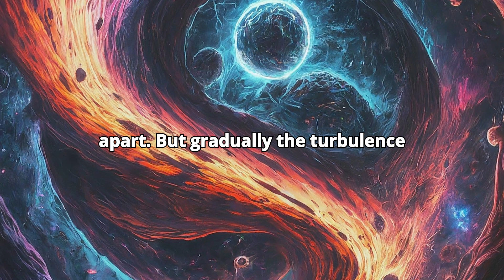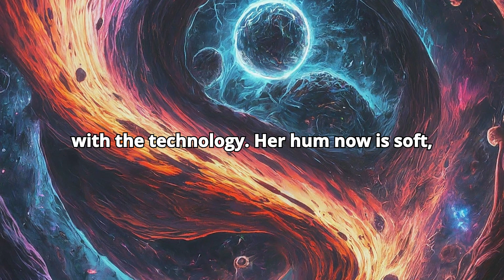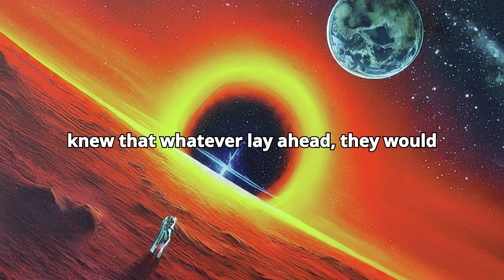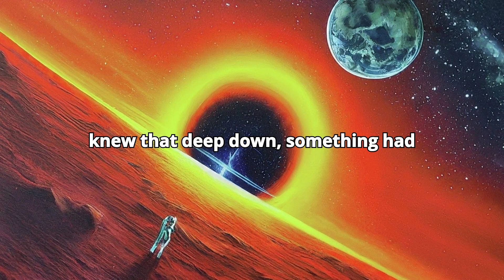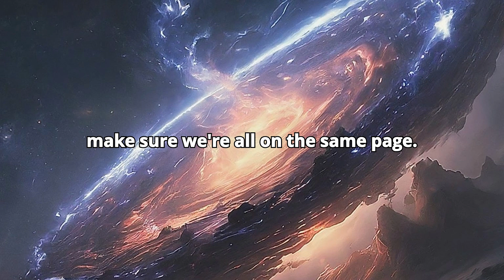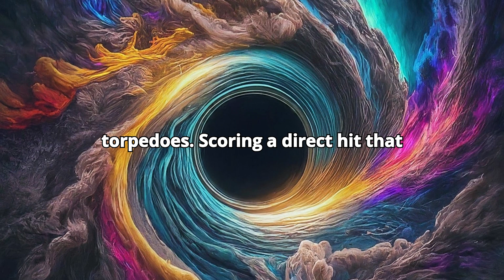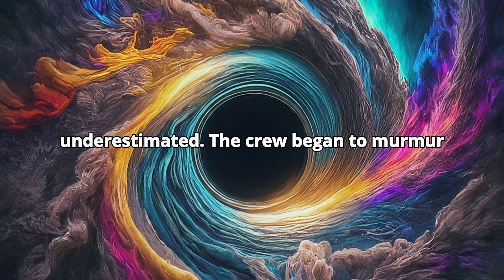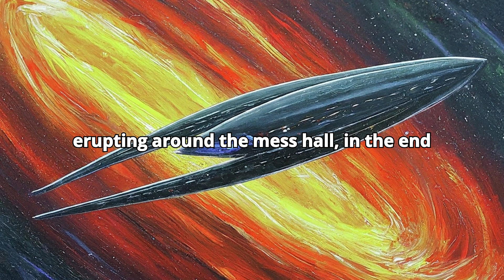Eternal Odyssey: A Space Adventure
Embark on a thrilling Space Adventure with the crew of the Eternal Odyssey as they explore the vast unknown, encounter mysterious anomalies, and confront dangerous alien civilizations. Join Dr. Elizabeth Sterling, Commander Leo Nash, and Zara, the enigmatic AI, as they fight for survival and unravel the secrets of the universe.